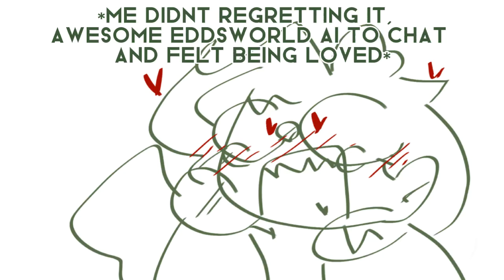AddieCore × EW - Kajiwoto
Yeah, i loved this app. Its like discord but w/ AI's
the Eddsworld AI are just awesome i loved it- 😭

and there you go! *Download in Play store or App store idk*

i only used this app if i dont have Chai, its not allowed to download on this version device lol